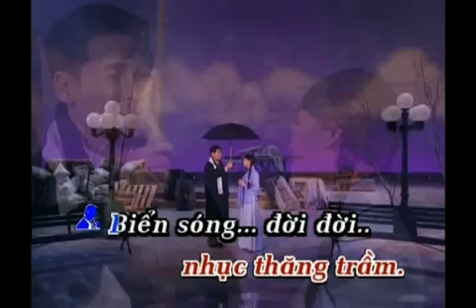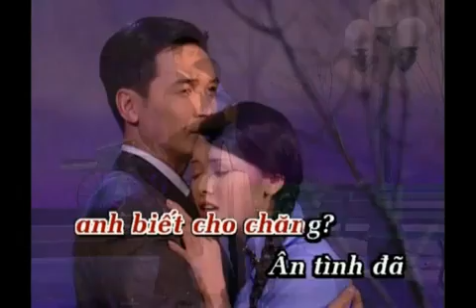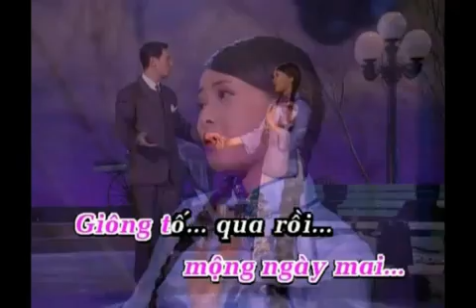Shanghai Grand (Vietnamese version)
Vietnam (1990er)